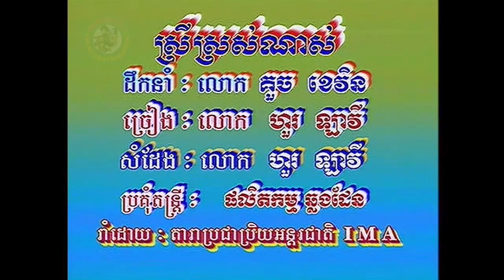ស្រីស្រស់ណាស់ [Official MV]